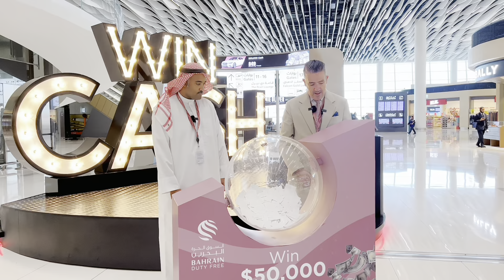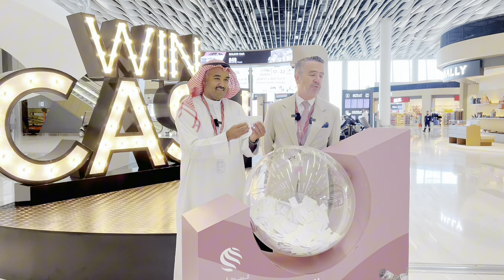Bahrain Duty Free - Cash Raffle Draw $50,000 (M24 - 056)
Bahrain Duty Free Congratulates Mr. PETER XAVIER (Online Ticket) "Indian" ticket No: 534  winner of  Cash Raffle $50k. Draw conducted on 01st October,  2024.